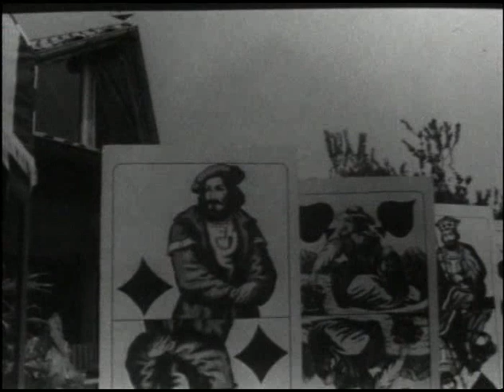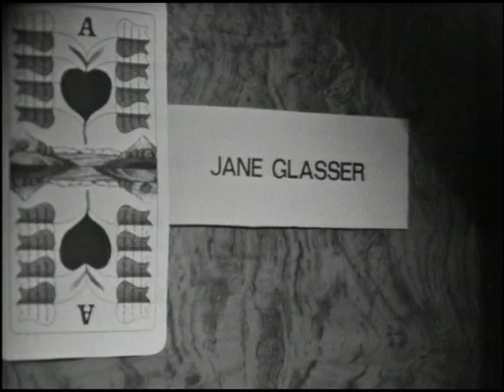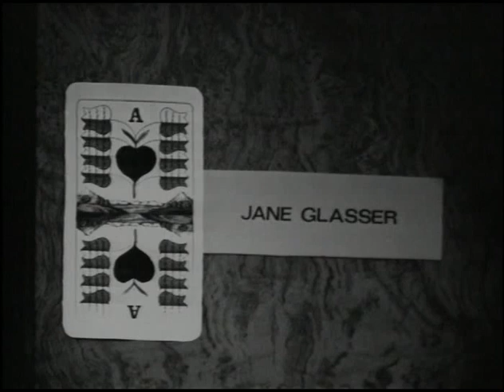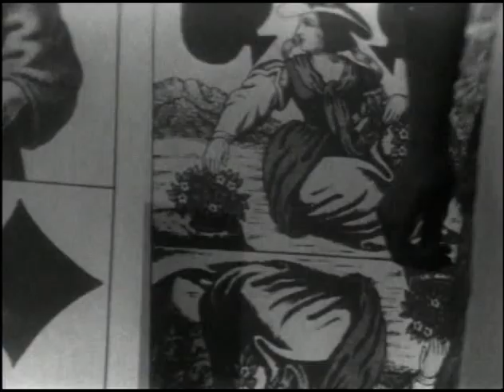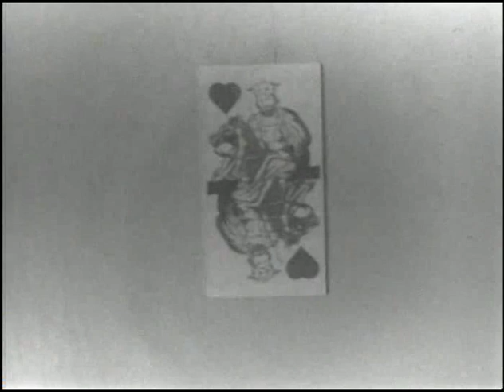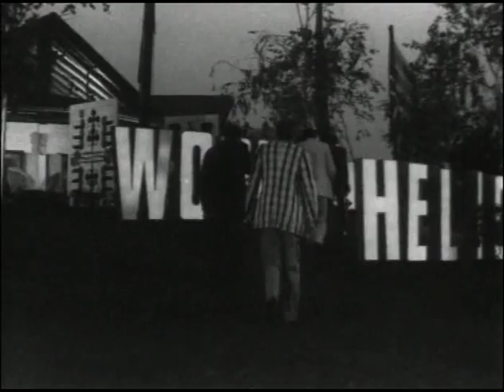Tenente Sheridan - La donna di picche 1 di 5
Sceneggiato Rai in cinque puntate e centrato sulla figura del tenente Sheridan, interpretato dall'attore Ubaldo Lay. È andata in onda sul Programma Nazionale (Rai 1) in orario di prime time dal 26 marzo al 6 aprile 1972.

Diretta da Leonardo Cortese su sceneggiatura di Alberto Ciambricco e Mario Casacci, la fiction fa parte delle quattro miniserie il cui titolo richiama le figure femminili di un mazzo di carte da gioco.,,

attori:
Ubaldo Lay
Angiola Baggi
Giulia Lazzarini.
Carlo Bagno: Carter
Giampiero Bianchi: Pilota Russell
Gianni Cajafa: Agente Solar
Dario De Grassi: Agente Donald
Antonella Della Porta: Isabel Manero
Mario Erpichini: Stevens
Luigi Pistilli: Sandy Sebastian
Gaia Germani: Jane Glasser
Walter Maestosi: Kalmus
Luciano Melani: Capitano Blanco
Franco Odoardi: Agente Perkins
Carlo Valli: Corre
Ril. da Wikipedia